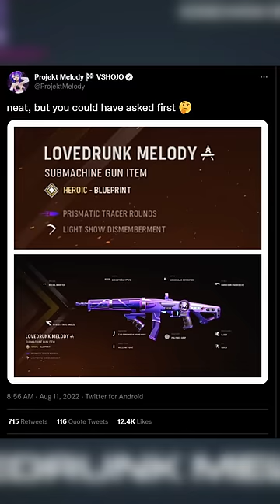Vtuber Skins in Call of Duty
Projekt Melody finally made it lets gooo, oh- damn it COD you used to be cool
So yeah theres a few "inspired" new skins in Call of Duty Vanguard